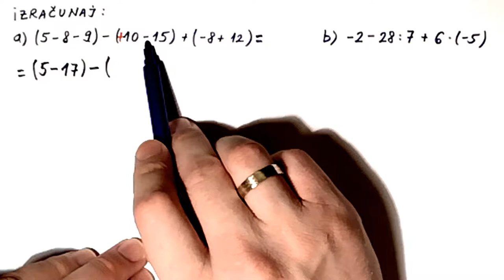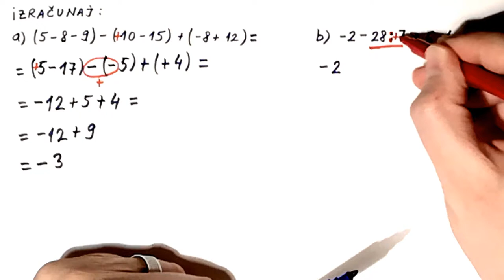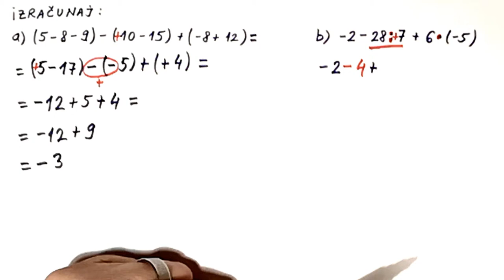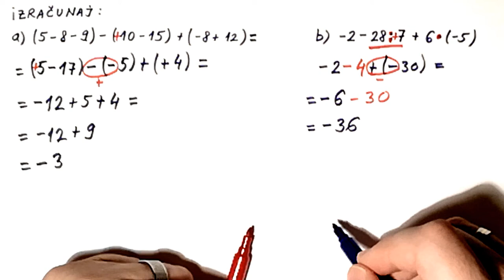Izrazi sa celim brojevima zadaci - matematika za 6 razred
U ovom videu radimo dva izraza sa celim brojevima sa operacijama sabiranja, oduzimanja, množenja i deljenja.

Matematika za 6 razred osnovne škole.